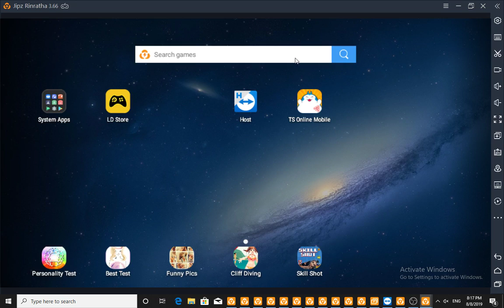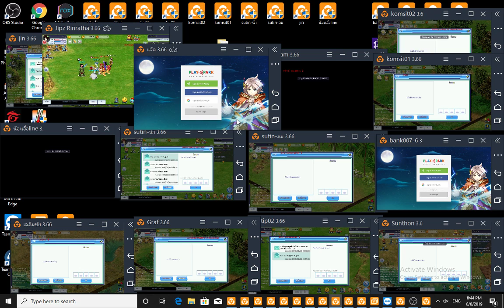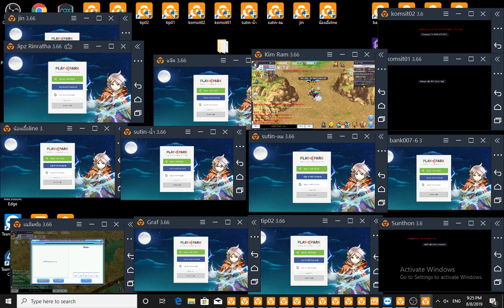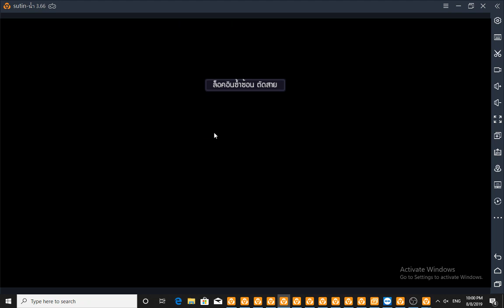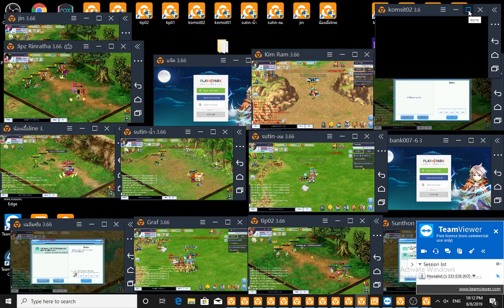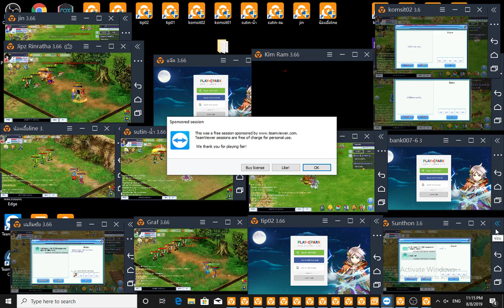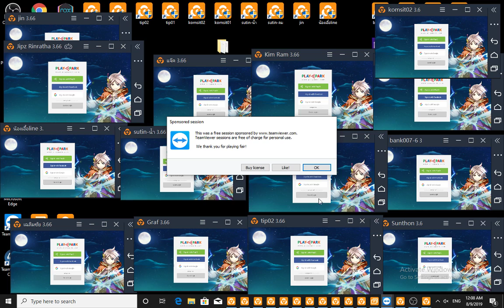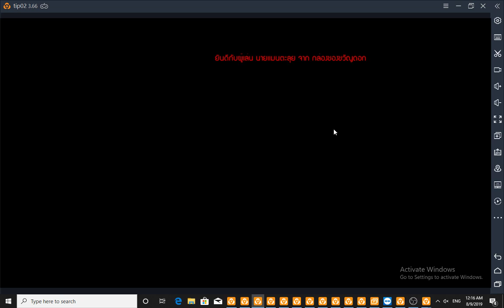chawalit kknd Live Stream